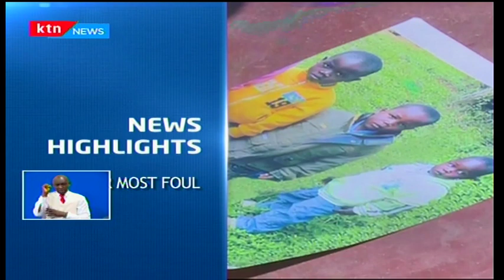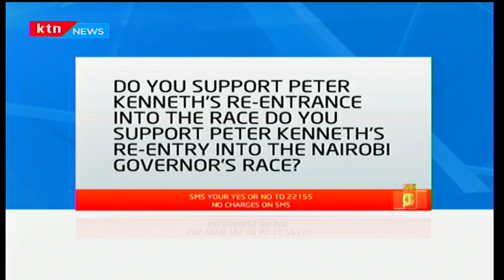Peter Kenneth is ready for Mike Sonko and Governor Kidero come elections: Friday Briefing pt 1